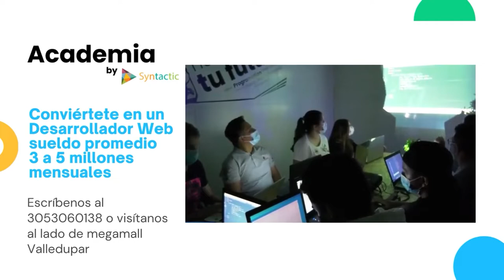PELEADOR VALLENATO DE ARTES MARCIALES GANÓ EN MÉXICO